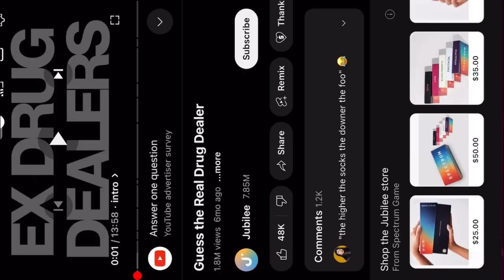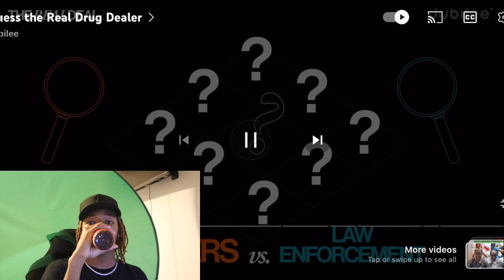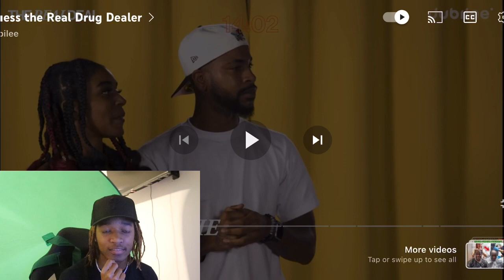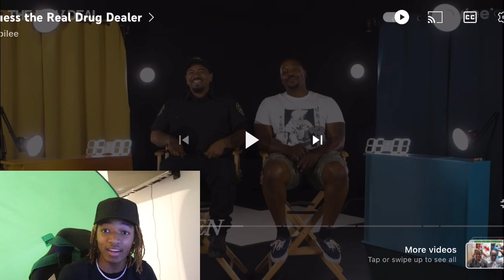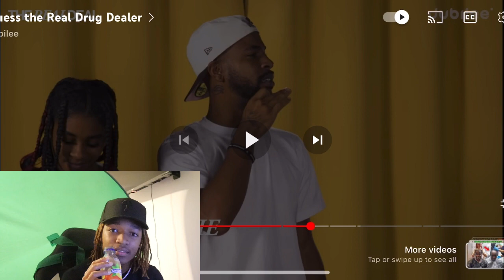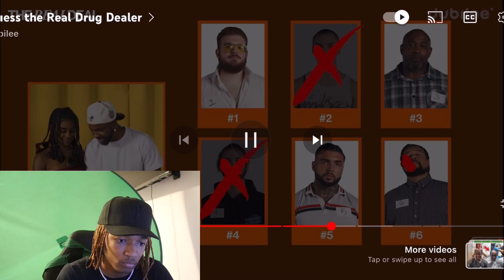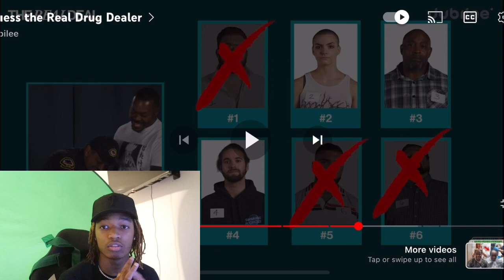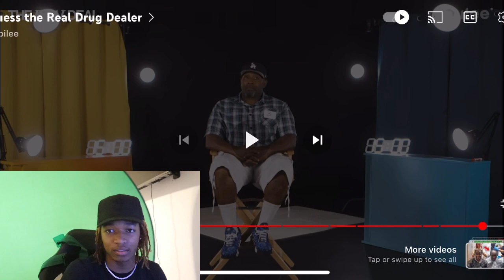I CANT BELIEVE THEY SET HIM UP LIKE THIS! (MUST WATCH!)